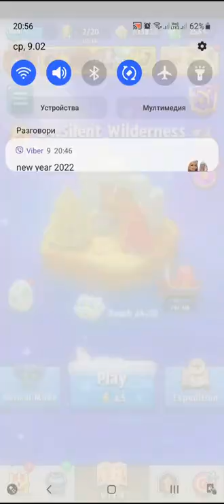Archero Mystery Mine.Level-1 to 15